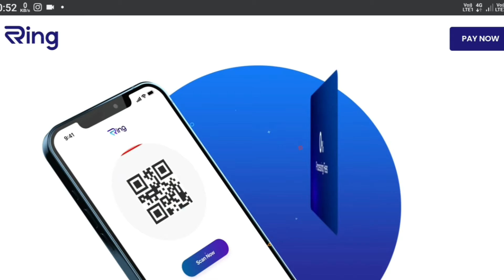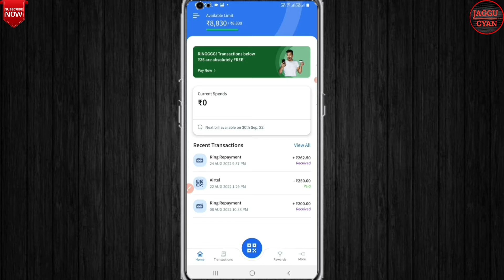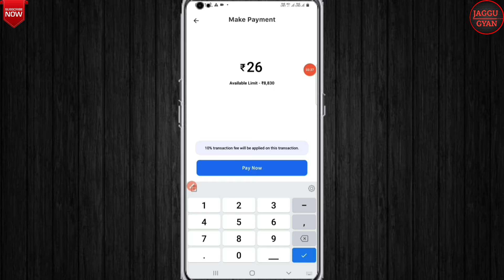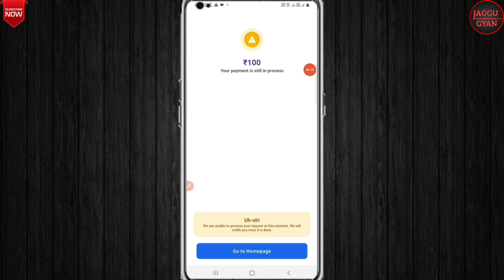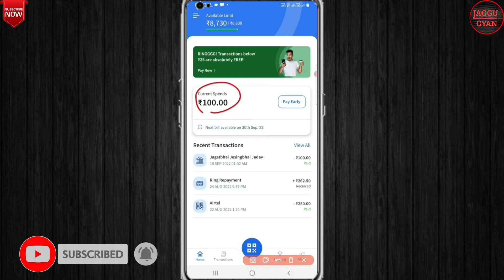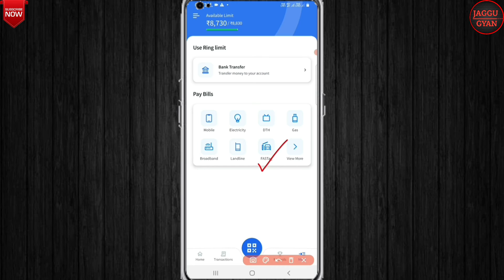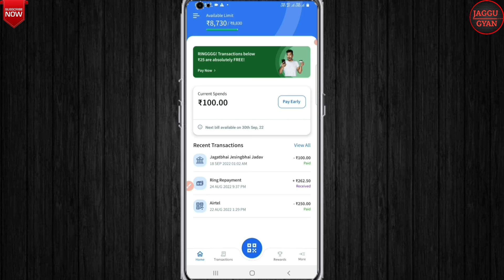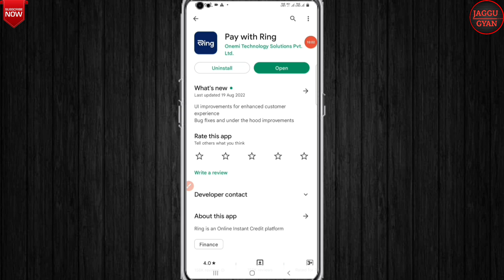Ring Pay Later New Update | Ring Pay To Bank Transfer Problem Solve | Scan & Pay Off | Full Explain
🙏 Namskar Dosto 🙏
Dosto is video me hamne ring pay later ke new update ke bare me full explain kiya hai or Ring app me chal rahe kus bugs ke bare me bhi baat ki hai. Ring pay later ka use karne se pahle ye video jarur dekhe or agar video pasand aaye to like, shear, comments and subscrib jarur kare. Thenks🙏

Topic Covered :-👇

ring pay new update
ring app new update
ring app payment faill problem solve
ring transection problem solve
ring app payment on tuday update
ring transection on tuday 2022
ring app se paisa kaise nikale
ring to bank transfer
ring pay later to bank transfer
ring app payment fail problem solve
ring pay later app new tutorials
ring app to bank transfer
Ring pay में आ गया नया अपडेट
ring pay later
ring payment update
ring pay new update tuday
ring pay later new update
ring pay ki limit ko bank me kaise le
ring pay later latest update
ring pay later new update payment

≈≈≈≈≈Discrimination :≈≈≈≈≈

Thanks
Jagatsinh Rajput